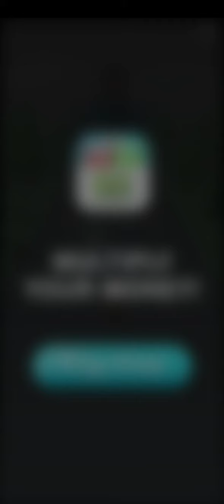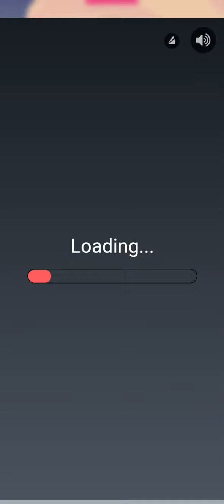araba kac level oyunu👀